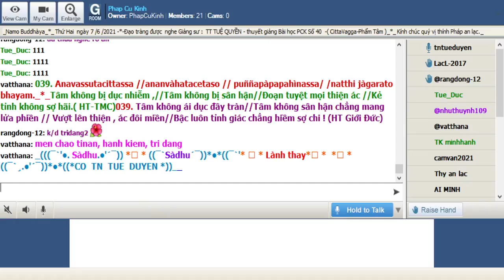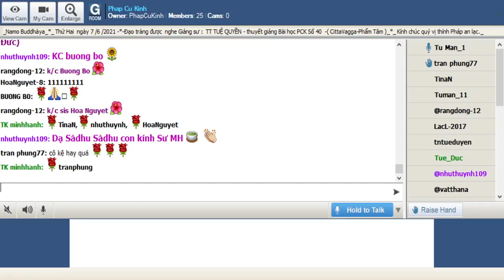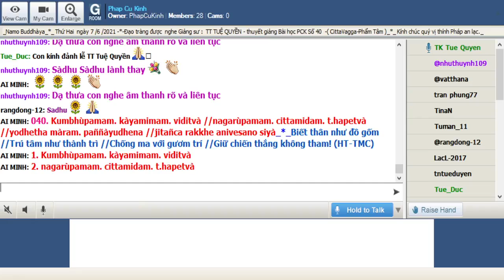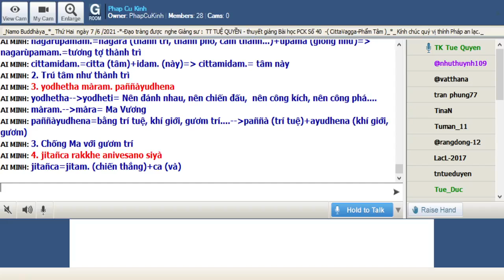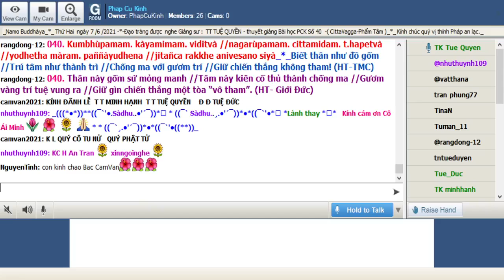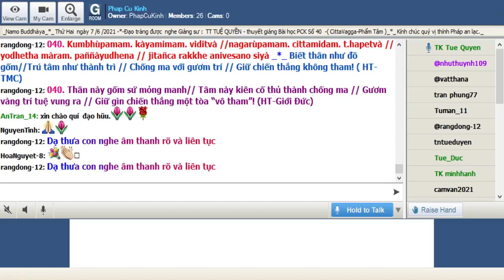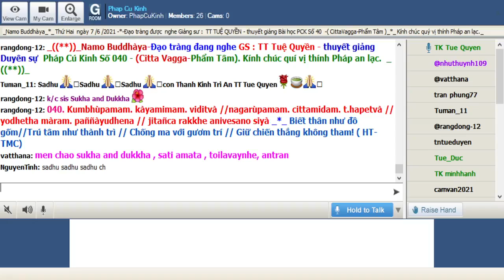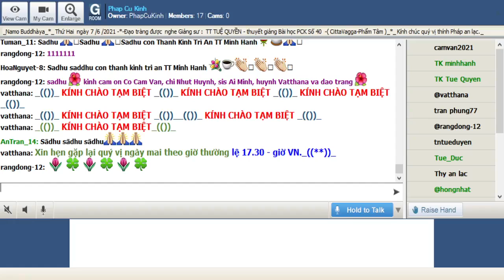07-06-2021 Room Phap Cu Kinh Thứ Hai.TT Tuệ Quyền giảng Pháp Cú Kinh Số 040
Phap Cu Kinh Thứ Hai June 07-2021.TT Tuệ Quyền giảng từ vựng, ý nghĩa & duyên sự Pháp Cú Kinh Số 040 * Đức Thế Tôn thuyết ra khi Ngài an ngự tại Sàvatthi có năm trăm Tỳ Khưu đến xin thọ đề mục Minh Sát với Ngài rồi cùng nhau ra đi kiếm chỗ hành Sa Môn Pháp.- ( Citta Vagga-Phẩm Tâm)_((**))_

*040. Kumbhùpamam. kàyamimam. viditvà //nagarùpmam. cittamidam. t.hapetvà //yodhetha màram. paññàyudhena //jitañca rakkhe anivesano siyà_*_

*040. Biết thân như đồ gốm //Trú tâm như thành trì //Chống ma với gươm trí //Giữ chiến thắng không tham! (HT-TMC)

*040. Thân này gốm sứ mỏng manh //Tâm này kiên cố thủ thành chống ma //Gươm vàng trí tuệ vung ra //Giữ gìn chiến thắng một tòa “vô tham”. (HT- Giới Đức)

*040. Sau khi biết được thân này tương tợ chậu (đất nung), sau khi củng cố tâm này tương tợ thành trì, nên công kích Ma Vương bằng vũ khí trí tuệ, và nên bảo vệ điều đã chiến thắng, nên có sự không ngơi nghĩ. (Ngài Chánh Thân)

1. Kumbhùpamam. kàyamimam. viditvà
Kumbhùpamam. =Kumbha (bình đất, bình gốm. )+upama (giống như)=Kumbhùpamam. =Kumbha (bình đất, bình gốm. )+upamam. (giống như)=Kumbhùpamam.= giống như bình gốm, tương tợ chậu (đất nung)
kàyamimam. =kàya (thân)+imam. (ví như)=kàyamimam. = ví như thân này
viditvà= sau khi biết, sau khi hiểu rõ

= 1. Biết thân như đồ gốm

2. nagarùpamam. cittamidam. t.hapetvà
nagarùpamam.=nagara (thành trì, thành phố, cấm thành...)+upama (giống như)=nagarùpamam.=tương tợ thành trì
cittamidam.=citta (tâm)+idam. (này)= cittamidam.= tâm này

= 2. Trú tâm như thành trì

3. yodhetha màram. paññàyudhena
yodhetha--yodheti= Nên đánh nhau, nên chiến đấu, nên công kích, nên công phá.
màram.--màra= Ma Vương
paññàyudhena=bằng trí tuệ, khí giới, gươm trí. --paññà (trí tuệ)+ayudhena (khí giới, gươm)

= 3. Chống Ma với gươm trí

4. jitañca rakkhe anivesano siyà
jitañca=jitam. (chiến thắng)+ca (và)
rakkhe --rakkhati= gìn giữ, hộ trì, bảo vệ
anivesano=a (không)+nivesano (dính mắc)=anivesano= không dính mắc, không quyến luyến, không tham.
siyà= nên, có thể

= 4. Giữ chiến thắng không tham